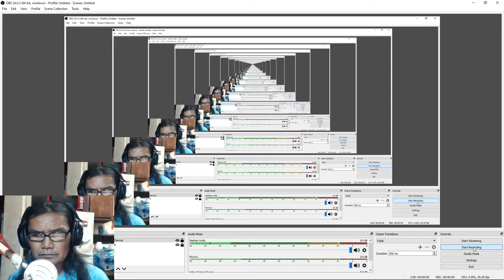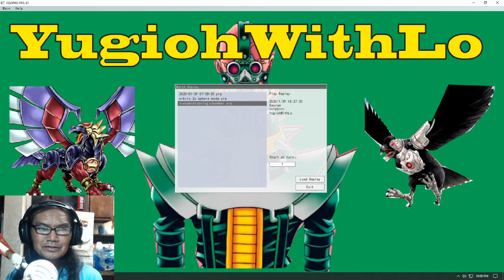YGOPRO: Yugioh For Beginners - Zombie Vs Six Samurai (01-29-2020)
This is a play by play video of my YGOPro game play with my Zombie deck versus Six Samurai deck. These videos will be for beginners and those who wants to just enjoy and about reading these cards and what they do. Enjoy.

Monsters: 40
3x Doomking Baleroch
1x Jack A' Booran
3x Mezuki
3x Goblin Zombie
1x Shiranui Samurai
3x Shiranui Spiritmaster
1x Shiranui Solitaire
3x Goblin Zombie
3x Uni-Zombie
3x Ash Blossom & Joyous Spring
3x Glow-up Bloom
1x Scapeghost
1x Nibiru, The Primal Being
3x The Winged Dragon Of Ra - Sphere Mode
1x Gizmek Kaki, The Supreme Shining Sky Stag
2x Gizmek Orachi, The Serpentron Sky Slasher
1x The Abominable Unchained Soul
3x Gallis, The Star Beast

1x Armory Arm
1x Tornado Dragon
1x Dark Rebellion XYZ Dragon
2x Vampire Sucker
1x Linkuriboh
3x Link Spider
2x Knightmare Cerberus
1x Knightmare Phoenix
1x Knightmare Unicorn
1x Amphibious Swarmpship Amblowhale
1x Topologic Bomber Dragon
1x Borreload Dragon